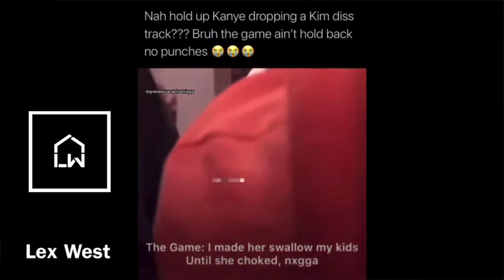Kim Kardashian DISS TRACK!! (THIS IS BAD)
The Game CRAZY diss track at Kim Kardashian.. (and yes the clip of Kanye West is edited by someone..)